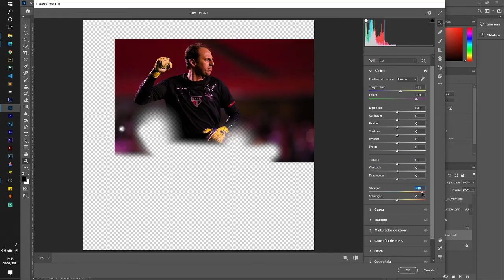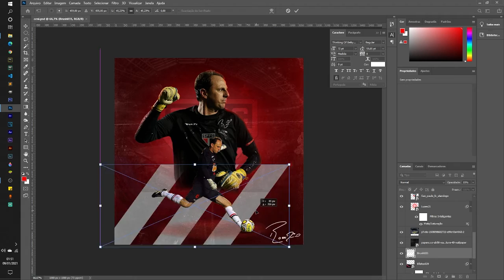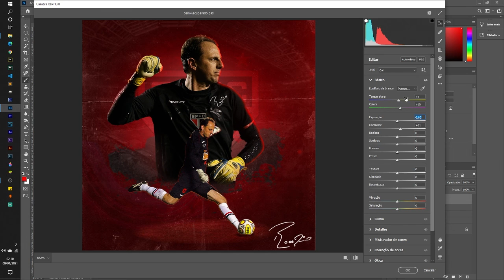Speed Art Flyer Rogério Ceni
Treinando edição de imagens utilizando o Photoshop.